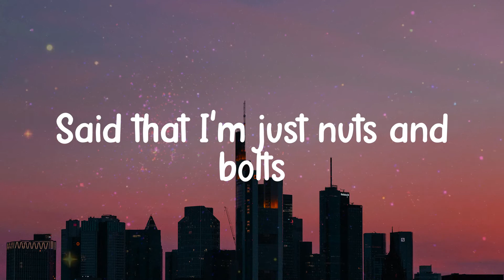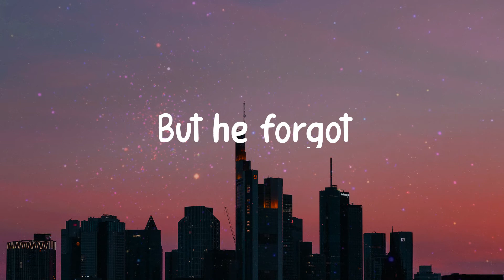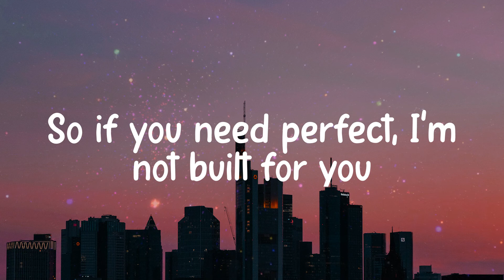Build a Bitch - Bella Poarch (Lyrics)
𝐋yrics / 𝐋yric 𝐯ideo 𝐟or 𝐁uild 𝐚 𝐁itch - 𝐁ella 𝐏oarch 𝐛y 𝐂linkNEnjoy

Lyrics:
La-la-la-la-la-la-la-la-la-la-la
La-la-la-la-la-la-la-la-la-la-la
La-la-la-la-la-la-la-la-la-la-la
La-la-la-la-la-la-la-la-la-la-la
La-la-la-la-la-la-la-la, 𝐥a-la-la-la-la-la-la